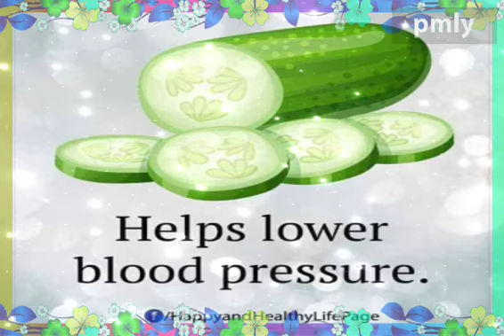I Wanna Live by Tall Rich x Afromaroon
There is no greater personal compassionate revolution than becoming vegan 🍉🍓🍏🥝🍇🍒🍋🍎Tall Rich - Topic @afromaroon7294 @HelpfullRasta @AkaRastaOficial @VegVillageFood @spirtualactivity #100